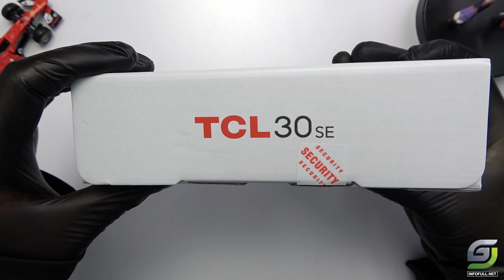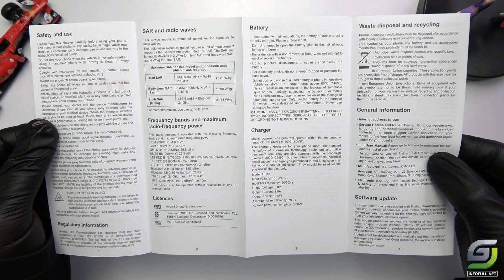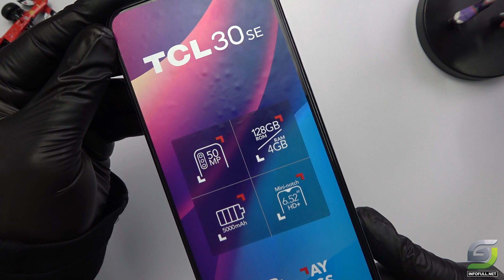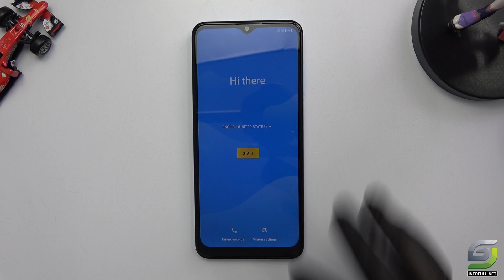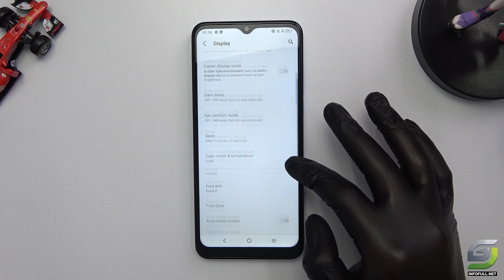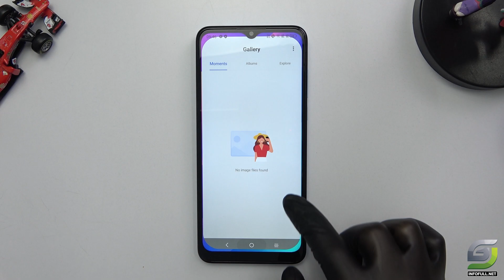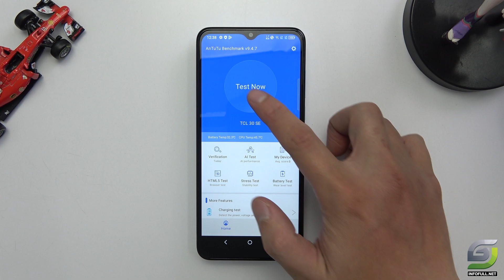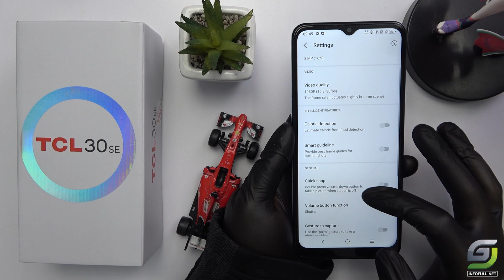TCL 30 SE Unboxing | Hands-On, Design, Unbox, Antutu, Set Up new, Camera Test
TCL 30 SE Spectification
Display: IPS LCD 6.52" HD+
OS: Android 12, TCL UI 4.0
CPU: MediaTek MT6762G Helio G25 (12 nm)
GPU: PowerVR GE8320
RAM: 4 GB
Storage: 128 GB
Battery: 5000 mAh